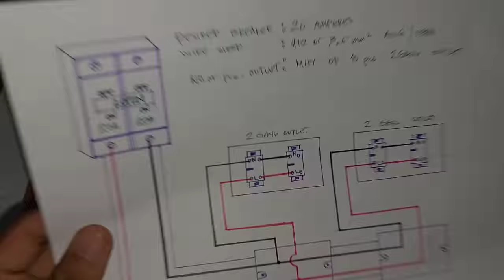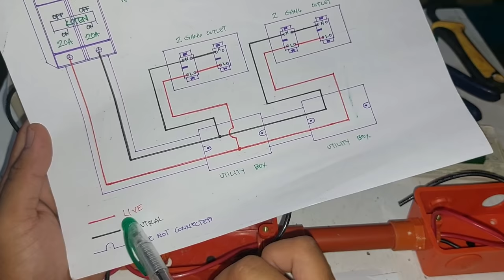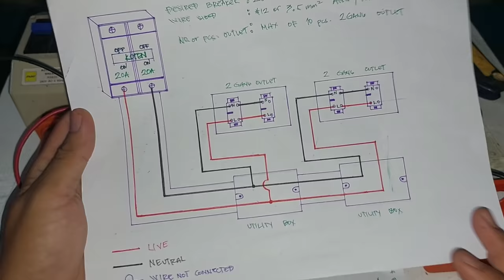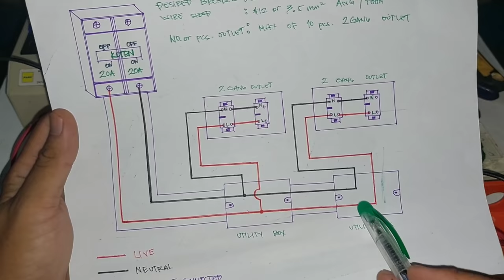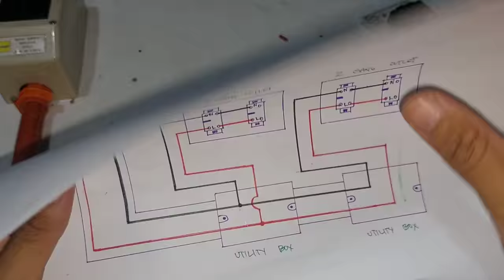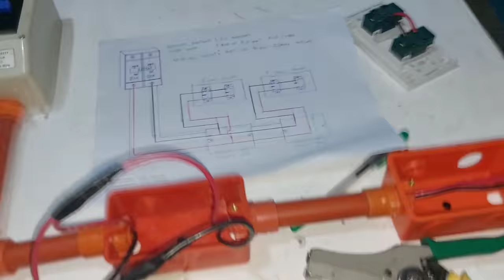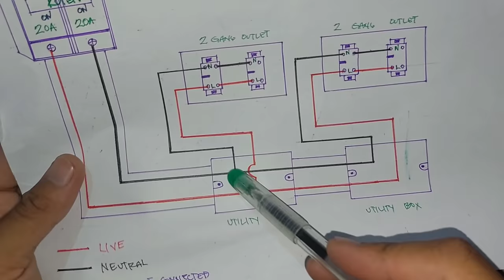Ano ang MAIN REASON ng pagkasunog ng OUTLET? |Safety Tips |Basic Tutorial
VLOG TITLE: Ano ang MAIN REASON ng pagkasunog ng OUTLET? |Safety Tips |Basic Tutorial

●THANK YOU! GOD TO BE THE GLORY! GOD BLESS 💜💜💜